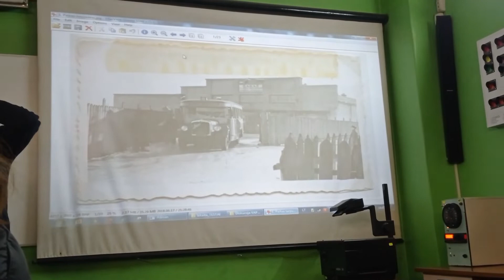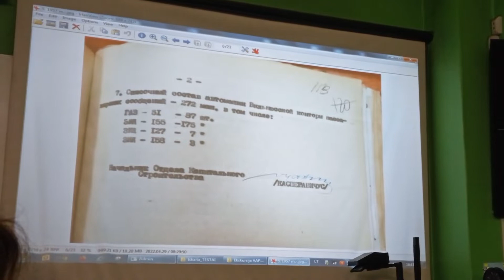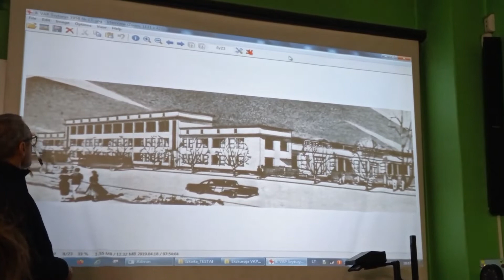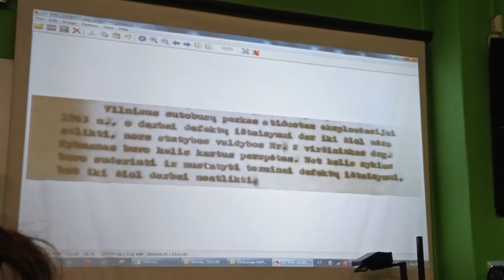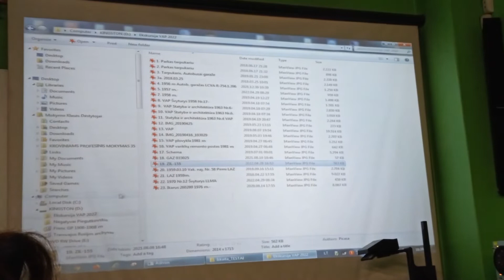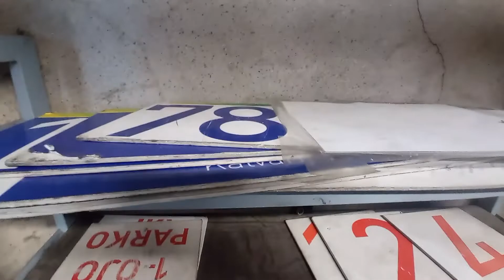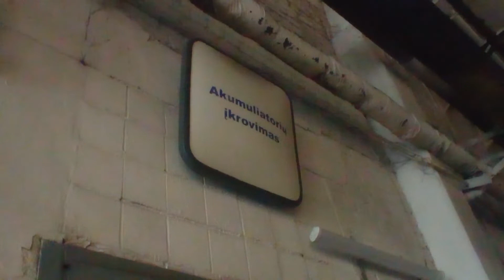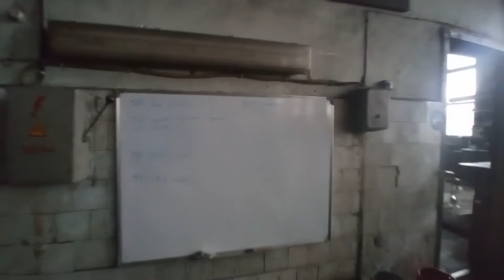Ekskursija po Vilniaus autobusų parką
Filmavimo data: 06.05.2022